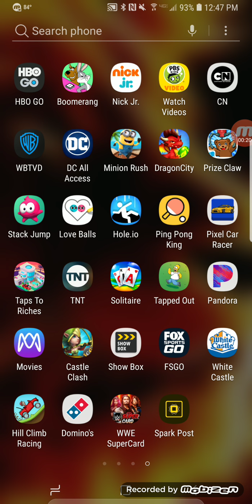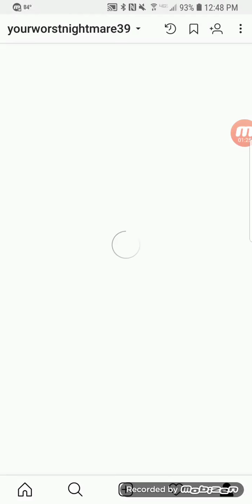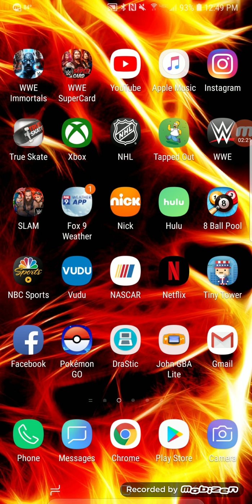Wwe supercard stuff